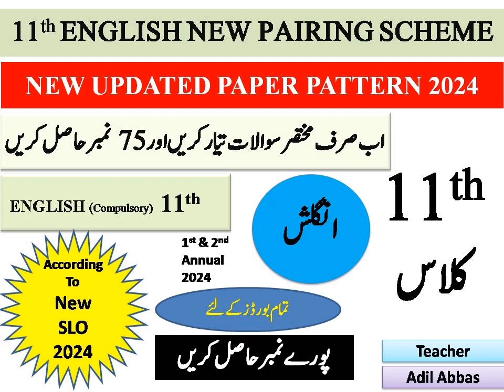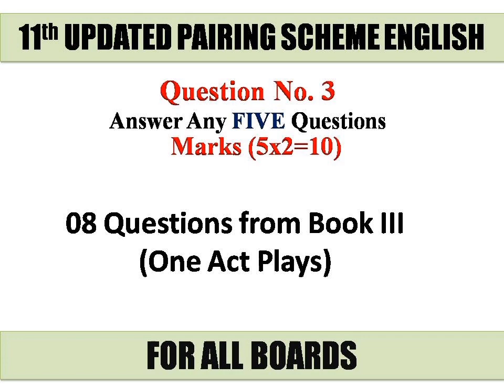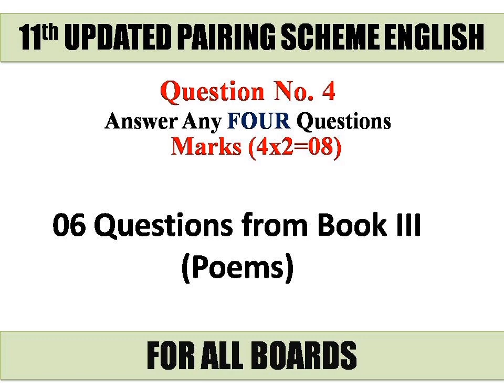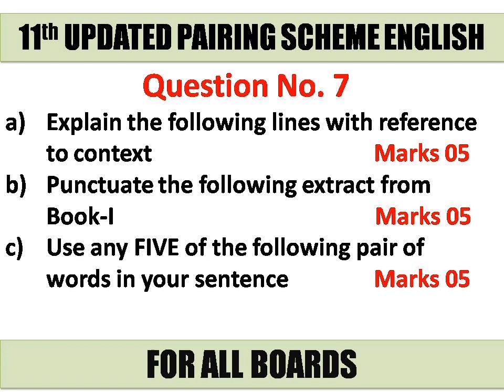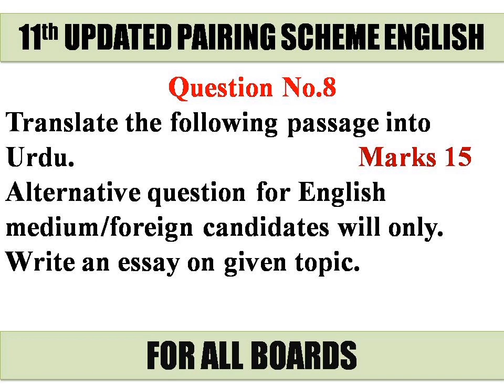11th English Pairing Scheme 2024 | English class 11th Pairing Scheme 2024 | English Guess paper 2024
Get ahead in your English exam preparation with the exclusive 11th English Pairing Scheme 2024! This video unveils the English class 11th Pairing Scheme 2024 and provides valuable insights into the English Guess paper 2024. Boost your exam preparation and increase your chances of scoring higher with these strategic tips and tricks. Don't miss out on this essential resource to ace your English exam with flying colors. Watch now and give yourself the competitive edge you need to succeed in your 11th-grade English exam! 🌟📝 11thEnglishPairingScheme2024 EnglishGuessPaper2024 ExamPreparation,Get ready to excel in your English exams with our 11th English Pairing Scheme 2024 video! In this video, we present the English class 11th Pairing Scheme 2024 and English Guess paper 2024 to help you prepare effectively for your upcoming exams. Our experts have carefully curated this pairing scheme and guess paper to boost your confidence and improve your grades. Don't miss out on this valuable resource that can make a significant difference in your English exam performance. Watch now to enhance your preparation and stay ahead of the curve with the 11th English Pairing Scheme 2024!,Get ready to ace your English class with our comprehensive 11th English Pairing Scheme 2024 video! 📚🎓 Dive into the world of literature with our expertly crafted English Guess paper 2024 that will help you prepare for your exams with ease. Our detailed English class 11th Pairing Scheme 2024 is designed to boost your confidence and help you score top grades in your upcoming assessments. Say goodbye to stress and hello to success as we walk you through the key topics and important questions to focus on. Don't miss out on this valuable resource – watch now and excel in English! 11thEnglishPairingScheme2024 EnglishGuessPaper2024 EnglishClass11thPairingScheme2024,Get ready to ace your English exam with the latest 11th English Pairing Scheme 2024! In this video, we provide you with the most accurate English class 11th Pairing Scheme 2024 and English Guess paper 2024 to boost your exam preparation. Our expert analysis and insights will help you focus on the most important topics and score exceptionally well in your exams. Don't miss out on this valuable resource that can make a difference in your academic performance. Watch now and ensure your success in the upcoming exams with our 11th English Pairing Scheme 2024!,Get ahead in your English class with the latest 11th English Pairing Scheme 2024! In this video, we bring you the most accurate English class 11th Pairing Scheme 2024 and English Guess paper 2024 to help you excel in your exams. Whether you're a student or a teacher, this video is essential for understanding the key topics and distribution of marks for the upcoming exams. Don't miss out on this valuable resource that will guide you to success. Watch now and boost your exam preparation!